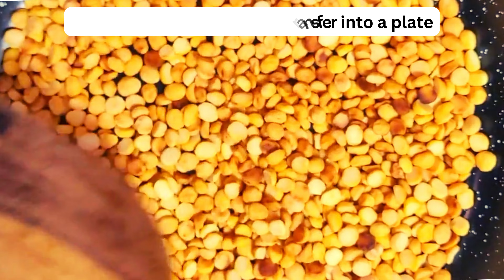வீட்டில் இட்லிப்பொடி செய்வது எப்படி?How to make Homemade Idly Podi in Tamil | Gun Powder Recipe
The homemade Idly Podi recipe captures the essence of South Indian cuisine, offering a blend of roasted lentils, dried red chilies, and aromatic spices. Typically, urad dal, chana dal, and sesame seeds are toasted to perfection before being ground with a medley of spices like asafoetida. The result is a fragrant, coarse powder that's wonderfully versatile. A dash of salt for seasoning and a spoonful of oil or ghee bring out the flavors beautifully. Served alongside steaming hot idlies or drizzled over dosas, this homemade Idly Podi provides a delectable burst of texture and flavor that elevates your meal. Ideal for busy mornings or as a quick spice kick to any dish, this recipe is a staple in any South Indian kitchen but has the universal appeal to tantalize taste buds beyond regional boundaries.

Homemade Idly Podi Recipe:

Ingredients:
Toor Dal - 1 tsp
White sesame seeds - 1 tbsp
Black sesame seeds - 1 tbsp
Hink - 1/2 tsp

[Note: tsp = teaspoon
          tbsp = tablespoon ]

இட்லிப்பொடி செய்முறை:

தேவையான பொருட்கள்:

கடலைப் பருப்பு - 1/2 கப்
உளுத்தம் பருப்பு - 1/2 கப்
துவரம் பருப்பு - 1 டீஸ்பூன்
வெள்ளை எள்ளு- 1 டேபிள்ஸ்பூன்
கருப்பு எள்ளு- 1 டேபிள்ஸ்பூன்
பெருங்காயம்- 1/2 டீஸ்பூன்
உப்பு - சுவைக்க
கறிவேப்பிலை - 1 துளிர்
சிவப்பு மிளகாய் - 10 முதல் 15

[குறிப்பு: tsp = தேக்கரண்டி
          tbsp = டேபிள்ஸ்பூன்]